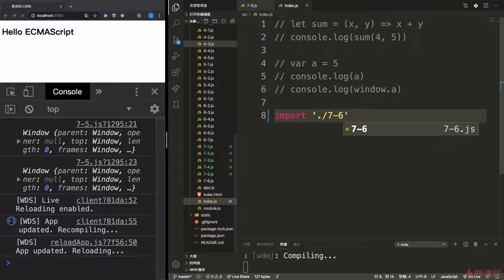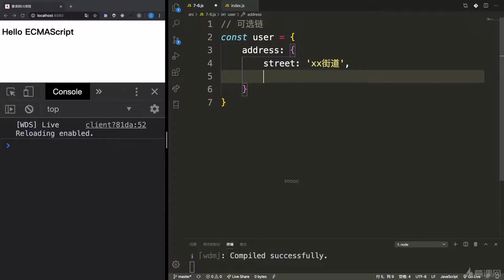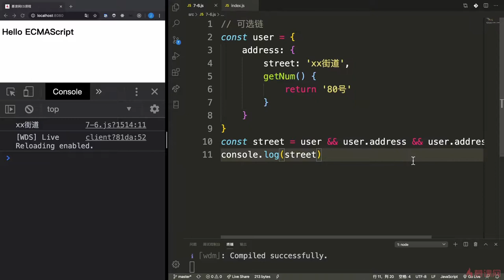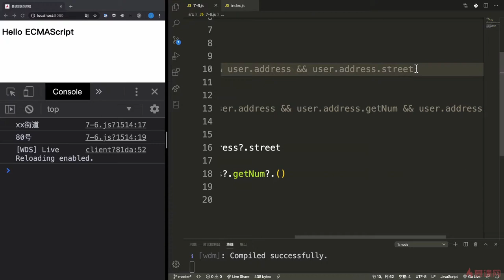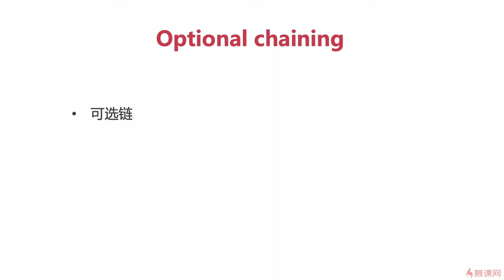9.6 可选链：Optional chaining｜ECMAScript2020（ES11）之新特性初探｜从ES6到ES11JS全版本JavaScript语法详解